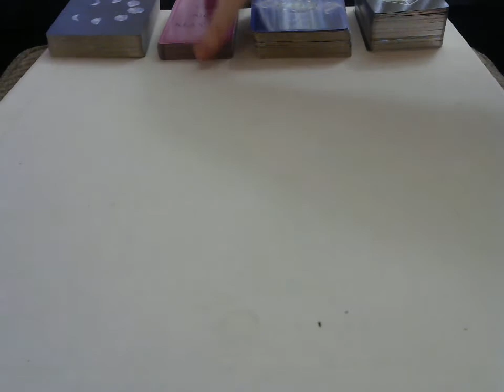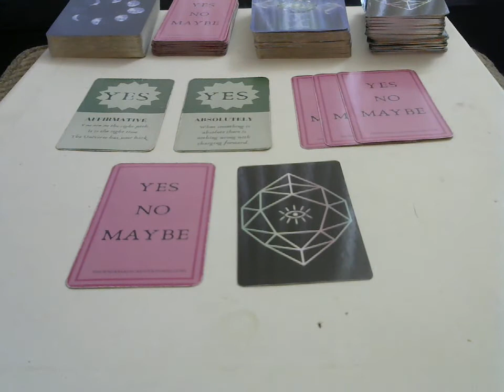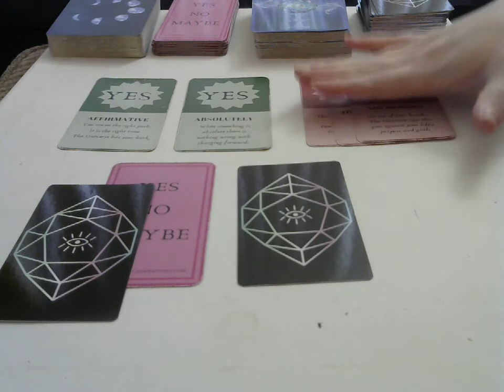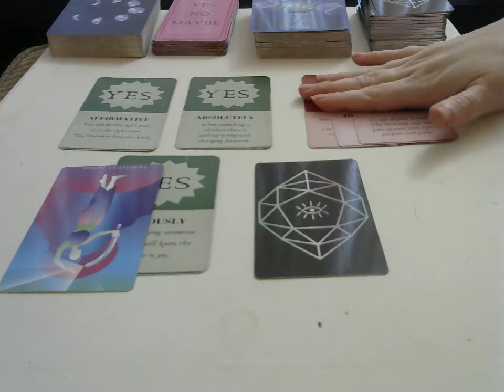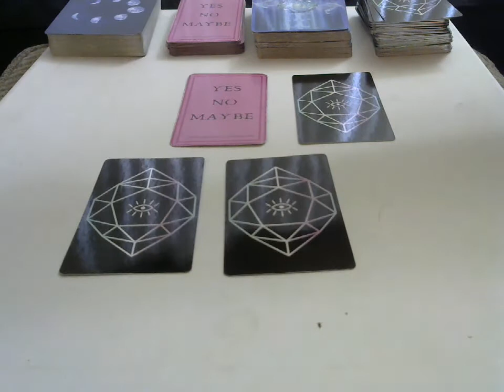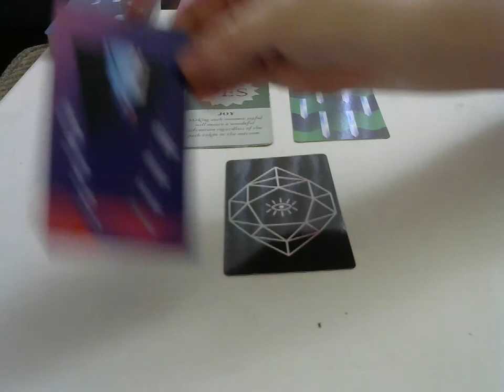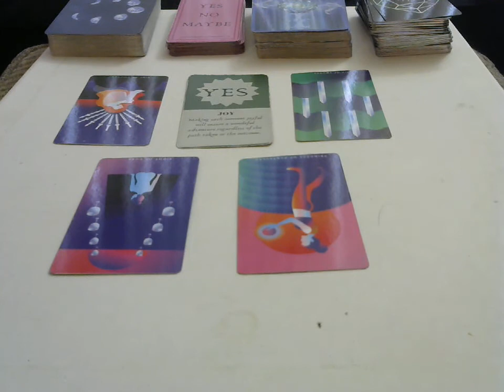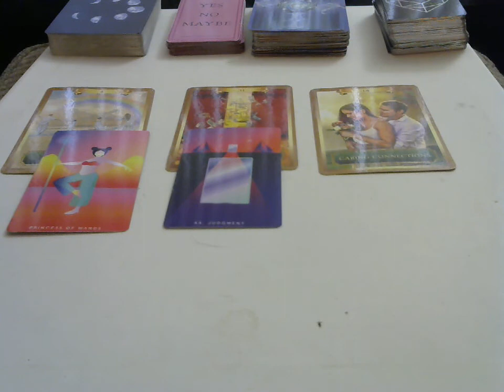Life Path Harneet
YES/NO/MAYBE ORACLE-
BY: Phoenix Magic Adventures

I’m Sarah Love. Welcome to Phoenix Magic Adventures. I'm an empath,  intuitive and channel who wants to help the world. Studying human behavior for 6 years I have been led to help people gain clarity in their sex and relationships.